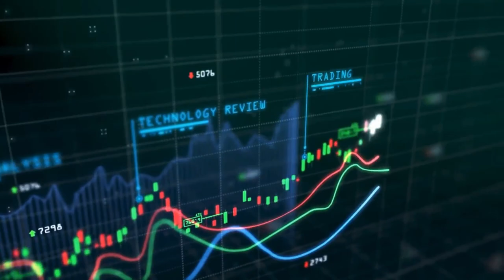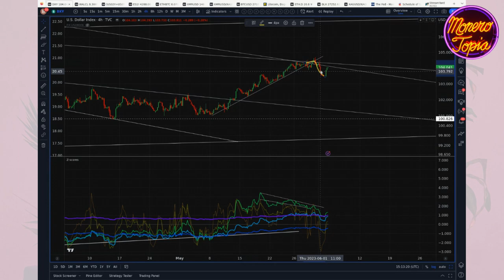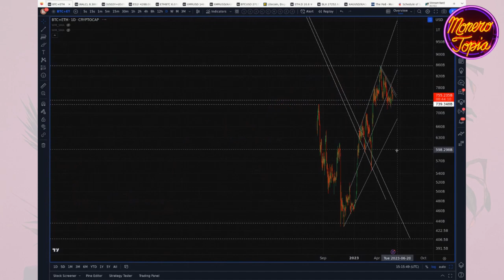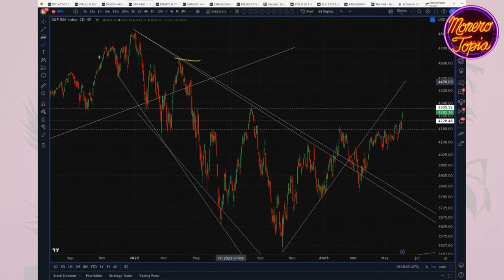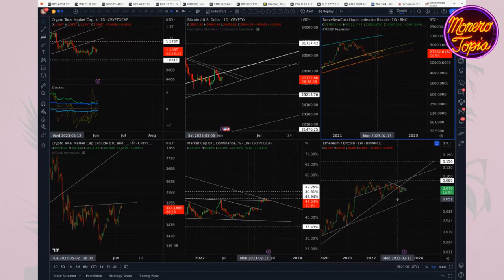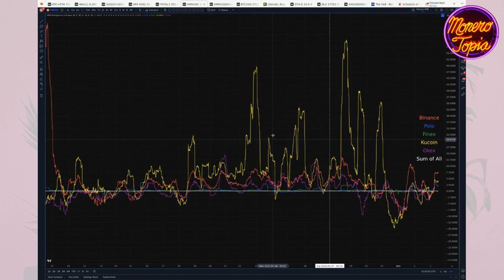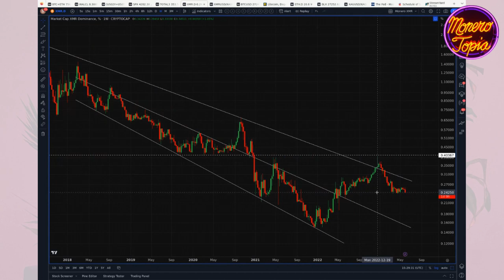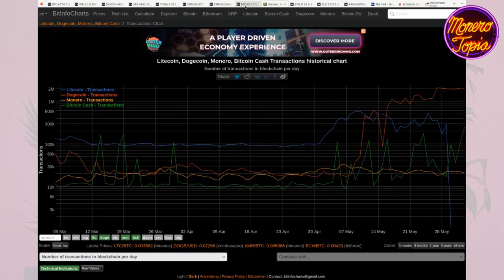Regression Update. Still Hodling! - Monerotopia XMR Weekly Price Report Epi#XMR118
Regression Update. Still Hodling! - Monerotopia Monero Weekly Price Report Epi 118 - Jun 3rd, 2023